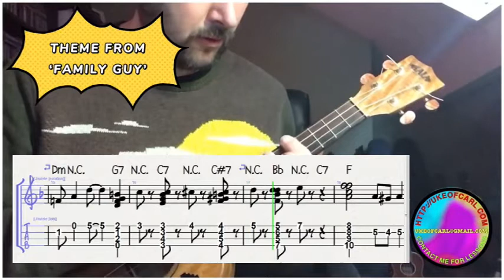Family Guy Theme for Ukulele - Free tabs - Playalong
Not too easy; not too hard. I've tried to jazz up this arrangement a little. Use the tab as a guide and see if you can make it your own. That's what I did/do.